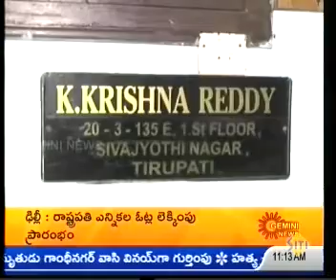తిరుప‌తి అర్బ‌న్ డెవ‌ల‌ప్‌మెంట్ అధికారి ఇంటిపై ఏసీబీ దాడులు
తిరుప‌తి అర్బ‌న్ డెవ‌ల‌ప్‌మెంట్ అధికారి కృష్ణా రెడ్డి ఇంటిపై ఏసీబీ అధికారులు దాడులు నిర్వ‌హించారు. ఆయ‌న ఇంటితోపాటు ఆయ‌న బంధువులు, స్నేహితుల‌కు సంబంధించిన ఎనిమిది ప్రాంతాల్లో ఈ సోదాలు నిర్వ‌హిస్తున్న‌ట్లు అధికారులు చెప్పారు.